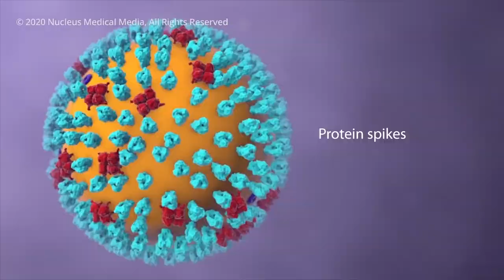TUEPUSHE NA JANGA LA CORONA... WAIMBAJI .... ANTHONY GROUP GEITA.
Home studio ... director D.Dubai